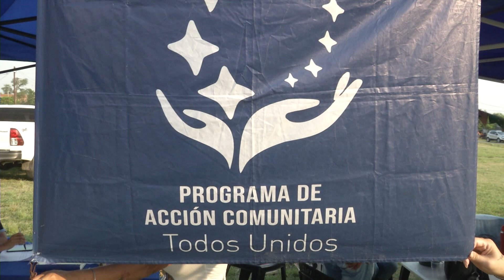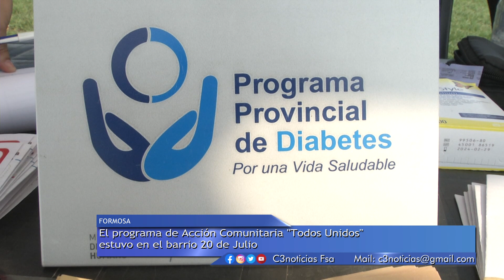ACCIÓN COMUNITARIA "TODOS UNIDOS" EN B° 20 DE JULIO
EL PROGRAMA DE ACCIÓN COMUNITARIA “TODOS UNIDOS” ESTUVO EN EL BARRIO 20 DE JULIO.
LA COMUNIDAD DE LA ZONA SE BENEFICIÓ CON SERVICIOS, ATENCIONES MÉDICAS, TRÁMITES DE DNI Y CONSUTORÍAS GRATUITAS.